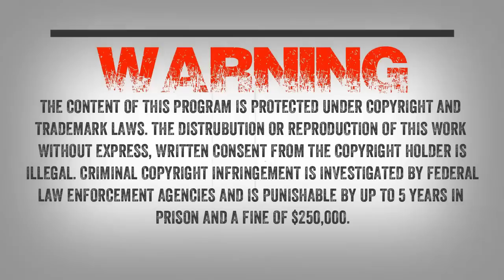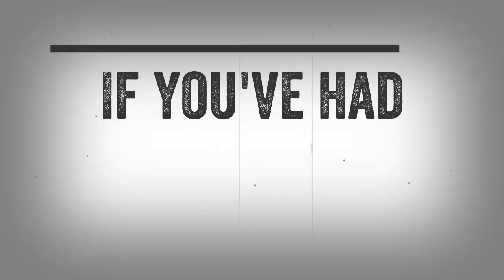SC EP:53 Finding tracks and running into Sasquatch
We talk to several witness but our first guest found tracks in the woods and saw the creature tracking them in the woods. Carla shares stories told to her by her mother and grand parents, including Sasquatch entering a cabin and destroying it. Carla also describes a Sasquatch attacking and throwing the family dog. We also speak to a Roger from Texas who came face to face with a bigfoot/Sasquatch. He goes into a very detailed description of what he saw.